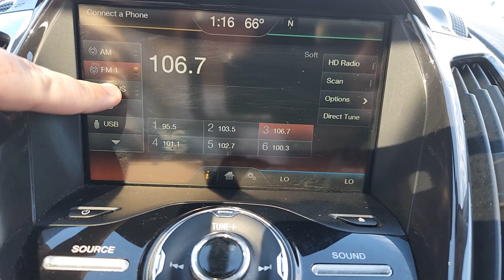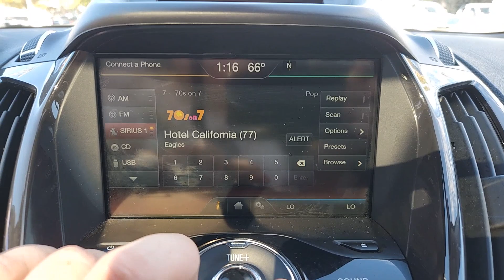2015 Ford Escape Tinton Falls, Red Bank, Long Branch, Monmouth Beach, Eatontown, NJ 19678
Magnetic Used 2015 Ford Escape Titanium available in Red Bank, New Jersey at George Wall Ford Lincoln. Servicing the Tinton Falls, Long Branch, Monmouth Beach, Eatontown, NJ area.

#{MAKE}
#{MODEL}
2015 Ford Escape Titanium - Stock#: 19678

Recent Arrival! AWD. CARFAX One-Owner. Odometer is 62558 miles below market average!brbrGray 2015 Ford Escape Titanium AWD 6-Speed Automatic EcoBoost 1.6L I4 GTDi DOHC Turbocharged VCTbrbrFamily Owned and Operated in the Red Bank Area since 1960 with Presidents Award winning service!brbrbr22/29 City/Highway MPGbrbrAwards:br  * JD Power Initial Quality Study (IQS)   * 2015 KBB.com 10 Best SUVs Under $25000   * 2015 KBB.com Brand Image AwardsbrbrbrReviews:br  * If youre seeking a compact SUV with great looks great handling great fuel economy and great features the Ford Escape checks off all the boxes. Source: KBB.combr  * Good performance and fuel efficiency; many high-tech features; agile handling; high-quality cabin; comfortable seating. Source: Edmundsbr  * The 2015 Escape is a Compact SUV that is an absolute head turner. A major departure from its previous generation this Escape is refreshingly modern with sporty attitude. Further the interior of the escape showcases impressive design and high quality materials. It is one of the leaders in its segment for gas mileage styling and great technology as well. There are three trims available for the 2015 Escape: S SE and Titanium. Standard on all 3 models is a generous assortment of standard features. You get a 6-Speed SelectShift Automatic Power Windows and Door Locks a Storage Bin under the floor Touch Controls on the Steering Wheel and Flat Fold Rear Seats. Plus it comes with a 6 Speaker AM FM Radio with CD MP3 and Auxiliary Input and a Communication and Entertainment System. The Base S Trim comes with a 2.5L 4-Cylinder Engine with 168hp that gets an EPA estimated 22 MPG in the City and 31 MPG on the Highway. Plus the base also comes standard with the MyKey system for parents of younger drivers. The SE and Titanium come standard with a 1.6-Liter EcoBoost engine with an optional 2.0L EcoBoost I-4 engine available instead. Bought as a two-wheel drive the 1.6L gets an EPA Estimated 23 MPG City and 33 MPG hwy while the 2.0L gets 22 MPG City and 30 MPG hwy. The S Trim can only be purchased as a two-wheel drive but the other two models give you the option of four-wheel drive as well. In terms of Safety all models are standard equipped with Front and Rear Anti-Lock Brakes AdvanceTrac with Roll Stability Control and a Rear View Camera. Available features include the available SYNC with MyFord Touch infotainment system which includes Bluetooth and navigation among other features. Source: The Manufacturer Summary